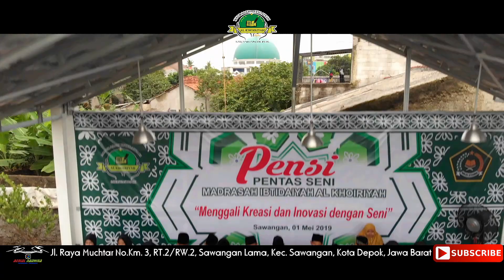Madrasah Ibtidaiyah Al Khoiriyah Sawangan Kota Depok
MI Al Khoiriyah merupakan madrasah yang bernaung dibawah  Kementrian Agama yang berkiprah dalam dunia pendidikan khususnya jenjang sekolah dasar.

Secara historis MI Al Khoiriyah didirikan pada tahun 1973 yang di sponsori oleh tokoh agama di sawangan, salah satunya adalah bapak H.Saprin selaku  biro kontak umum sawangan. Bangunan gedung MI Al Khoiriyah yang berada di Rt.02/02 Kel. Sawangan Kec.Sawangan diresmikan oleh bapak Idham Kholid pada tanggal 22 September 1973.

Seiring berjalanya waktu MI Al Khoiriyah semakin eksis dan berkembang dalam menyelenggarakan pendidikan, sehingga pada tahun 2003 mendapat bantuan dari Bank Dunia dalam bentuk Rehab total pembangunan gedung yang diresmikan oleh Bapak Badrul Kamal.

Dalam menyelenggarakan pendidikan MI Al Khoiriyah bergabung dengan Yayasan Darul Irfan sampai tahun 2013.  Diawal tahun 2014 MI Al Khoiriyah memisahkan diri dengan medirikan yayasan baru dengan nama “ Yayasan Bina Insan Al Khoiriyah Sawangan” dengan ketua umum  Drs.H. Mohamad Yunus.

Alamat : Jl. Raya Muchtar No.Km. 3, RT.2/RW.2, Sawangan Lama, Kec. Sawangan, Kota Depok, Jawa Barat